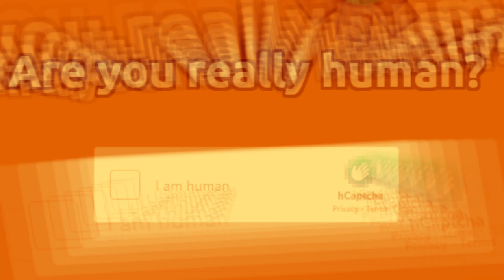Doomed.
No more bots, but multiboxing still happens. However, the question is, am I really human?